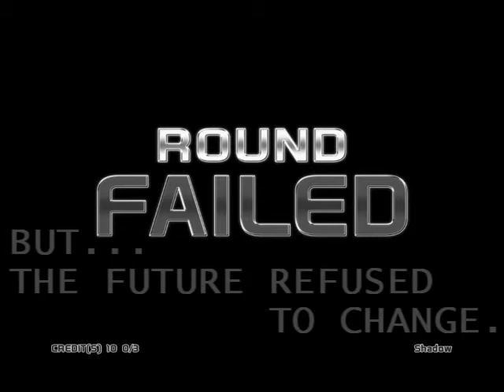Perfect Cherry Storm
dat ending